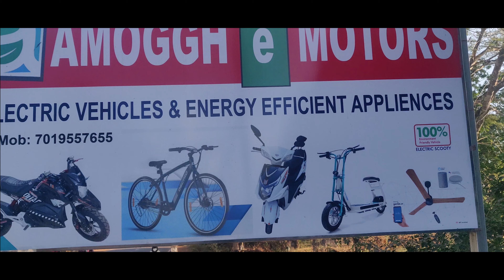Electric Vehicles Showroom and Service Center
Electric Bikes, Scooters, Cycles and Energy Efficient Home Appliances Showroom and Service Center